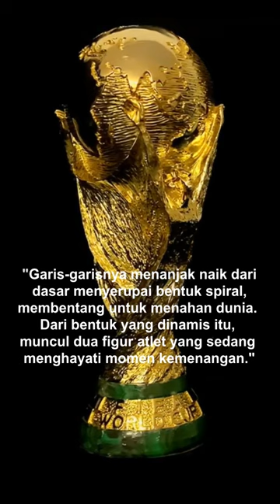Arti Tersembunyi Trofi Piala Dunia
Trofi piala dunia FIFA, resmi di perkenalkan sejak tahun 1974 hingga sekarang, trofi karya pematung Italia Silvio Gazzaniga, memiliki tinggi sepanjang 36 cm, berat 6.175 kg dan terbuat dari 75% emas murni 18 karat,
sedangkan di bagian bawah trofi terbuat dari batuan malasit yang berwarna kehijauan, dan terukir tahun serta nama masing-masing pemenang Piala Dunia FIFA sejak 1974.
Gazzaniga mengumpamakan trofi ini sebagai berikut: "Garis-garisnya menanjak naik dari dasar menyerupai bentuk spiral, membentang untuk menahan dunia. Dari bentuk yang dinamis itu, muncul dua figur atlet yang sedang menghayati momen kemenangan."
Negara pemenang Piala Dunia berhak mengangkat trofi Piala Dunia FIFA.
Namun setelah selebrasi , FIFA akan menyimpannya lagi. trofi Piala Dunia di World Football Museum di Swiss. Untuk negara pemenang hanya akan membawa pulang replikanya.